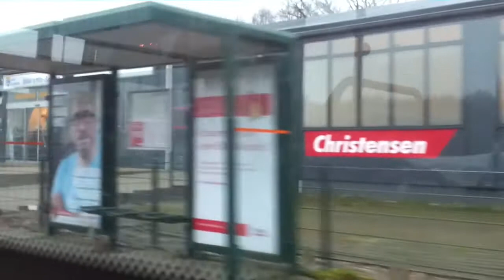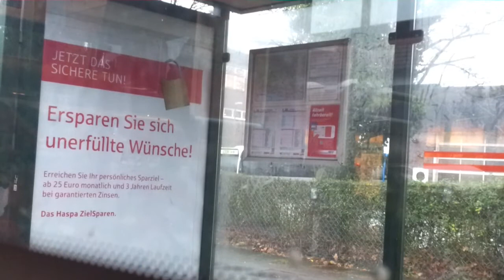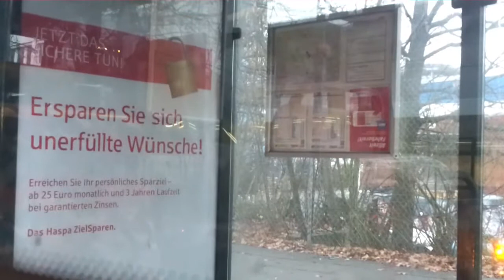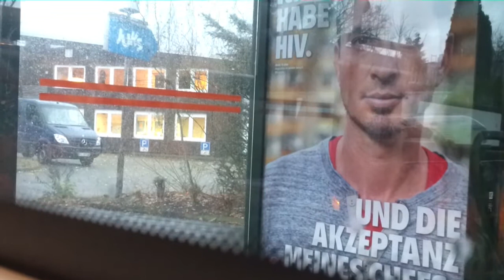Mitfahrtvideo Bus 186 Hamburg Schenefeld Mitte - Langbargheide (1/3)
Mitfahrtvideo:
Linienbus: 186 von Schenefeld (Mitte) in Richtung S-Bahn Othmarschen
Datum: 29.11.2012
Bus: Mercedes Benz Citaro (O530N)
Wagennummer: 0452
Unternehemen: Verkehrsbetriebe Hamburg Holstein AG
Getriebe: VOITH
Sitzplätze: 36
Stehplätze: 58
Rollstuhlplatz: 1